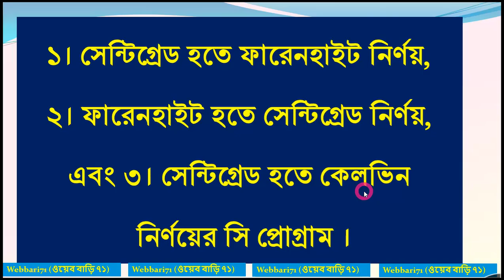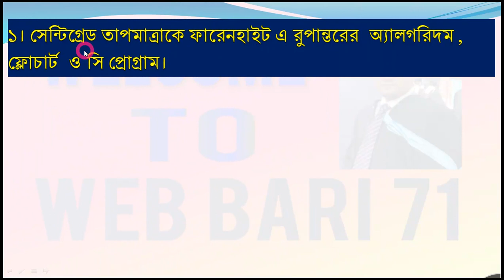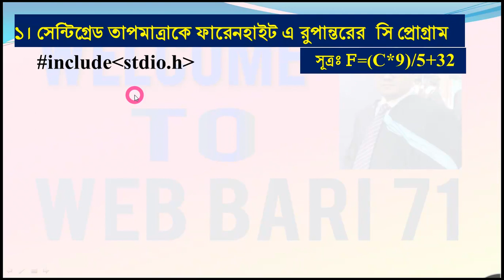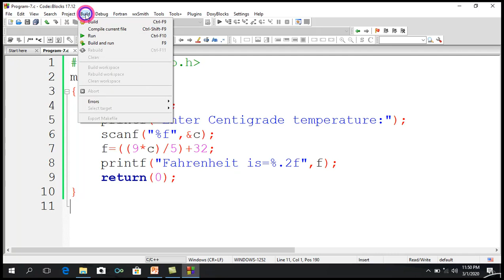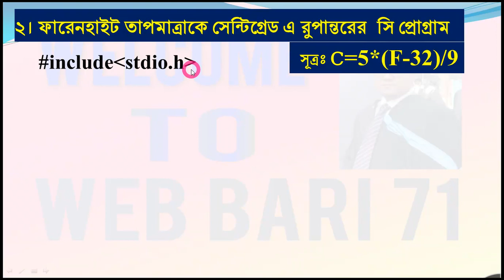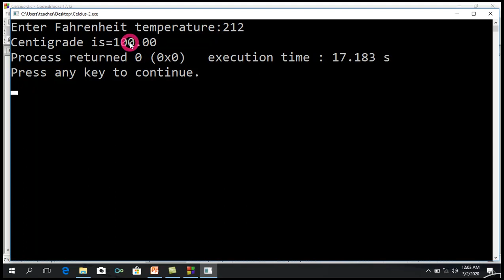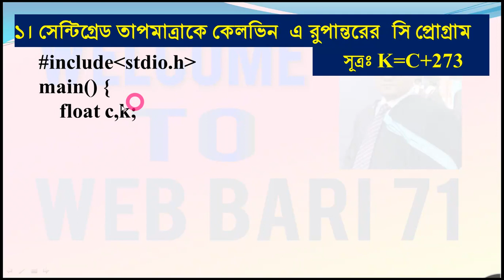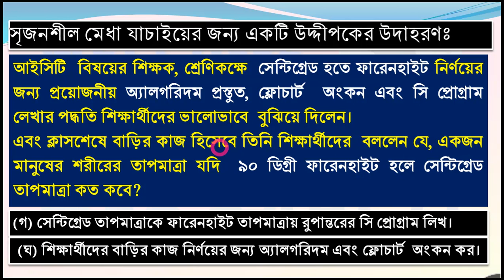XI ও XII শ্রেণি-ICT: ৫ম অধ্যায়-সি প্রোগ্রাম পর্ব-১২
একাদশ ও দ্বাদশ শ্রেণির ৫ম অধ্যায়ের সি প্রোগ্রামিং অংশের ফারেনহাইট হতে সেন্টিগ্রেড এবং সেন্টিগ্রেড হতে ফারেনহাইট ও কেলভিন নির্ণয়য়ের সি প্রোগ্রাম।